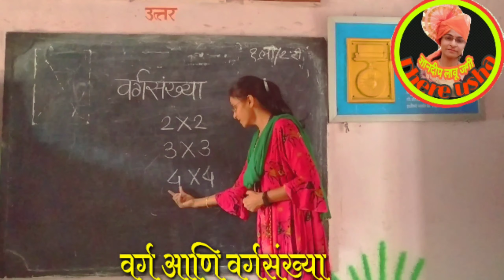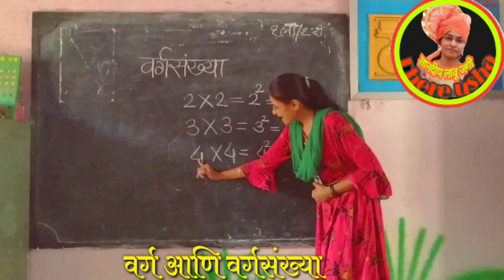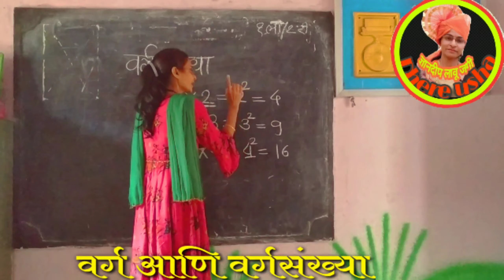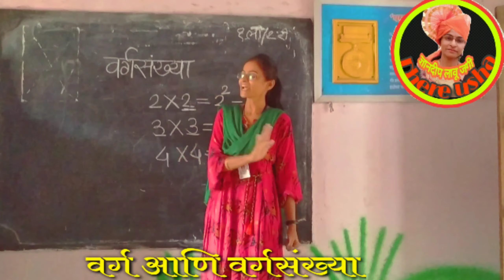इयत्ता २री ते १० वी | शिष्यवृत्ती/स्पर्धा परीक्षा/Mts | वर्ग | std 2nd-10th | varg - vargsankhya